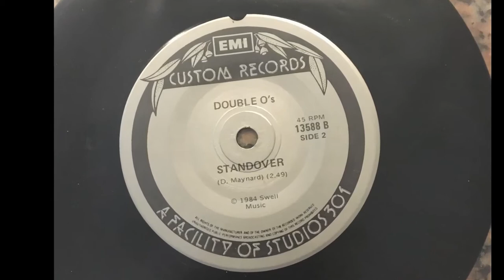Dave Maynard slideshow 6 minutes